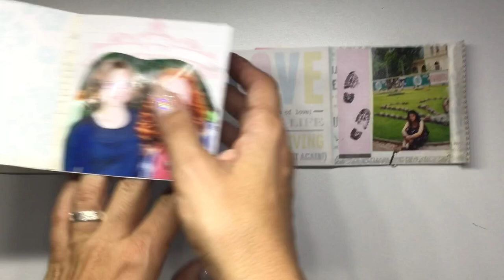Tvoření s Jitulí - Minialbum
Tvoření s Jitulí - minialbum technikou scrapbooking